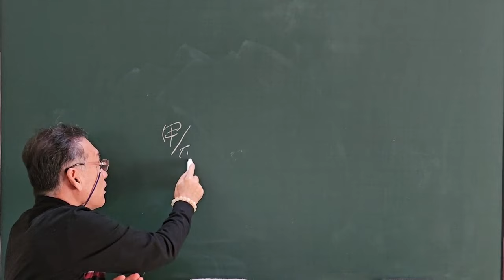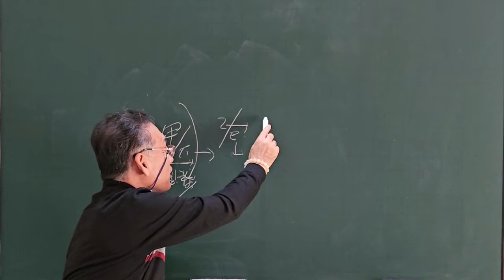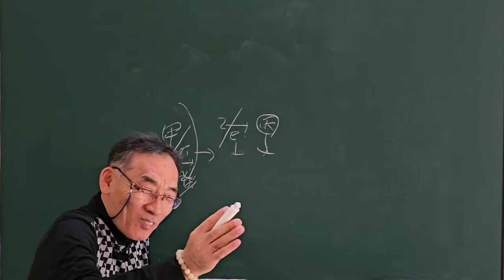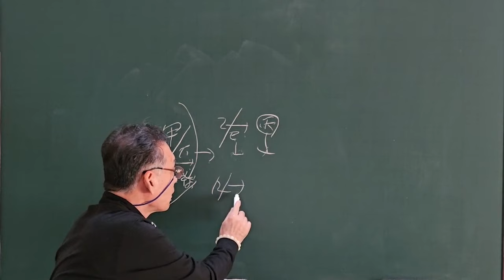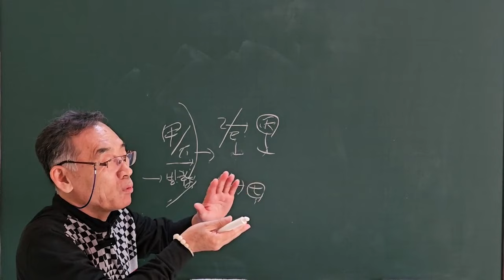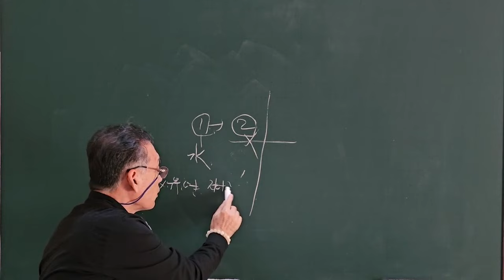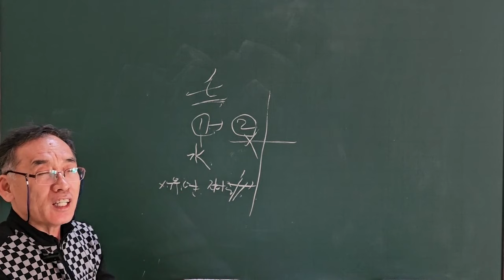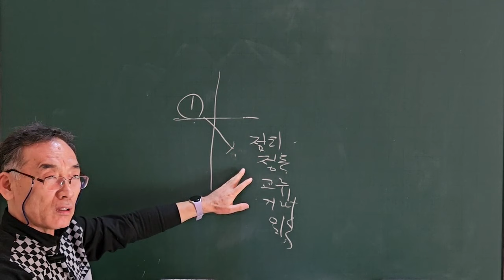2025년 을사년 신년운세 본명성1 운세 및 개운법(08년,99년,90년,81년,72년,63년생)